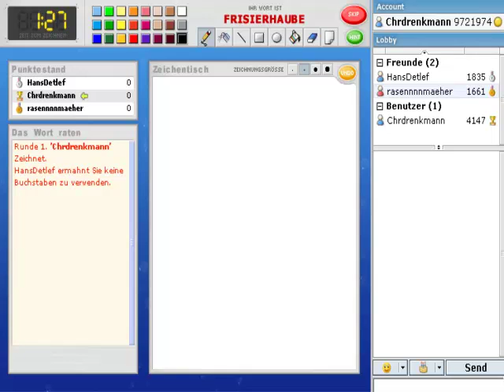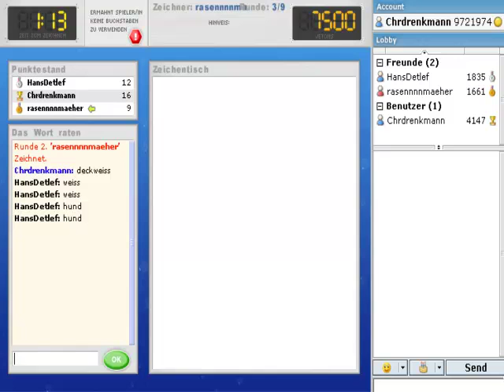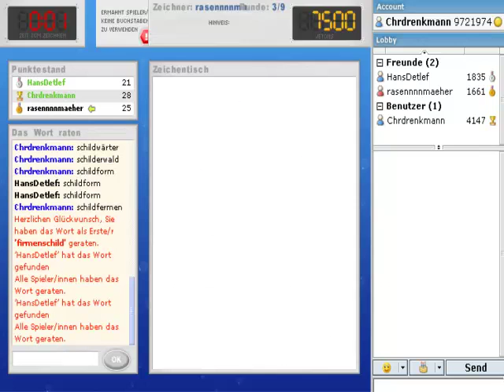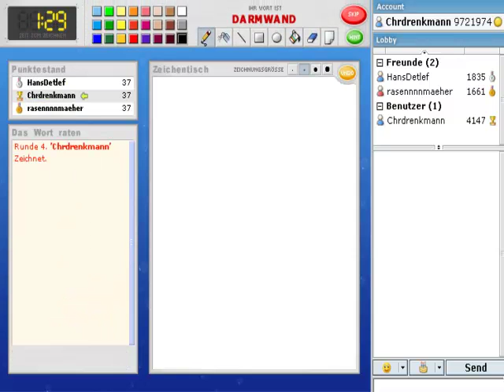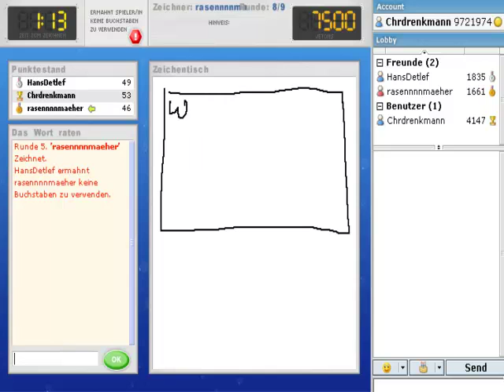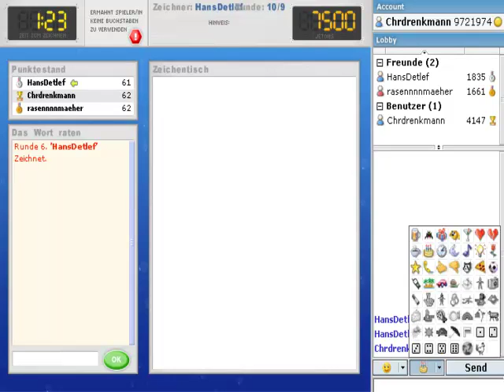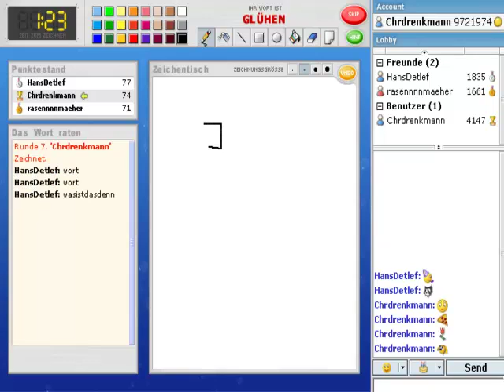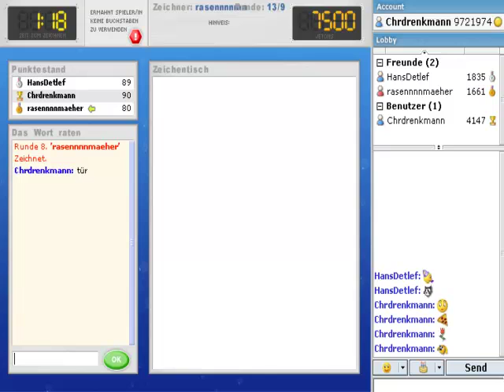KOPIEREN UND EINFÜGEN - Sketchmaster Ep.2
Es wird munter weitergezeichnet.